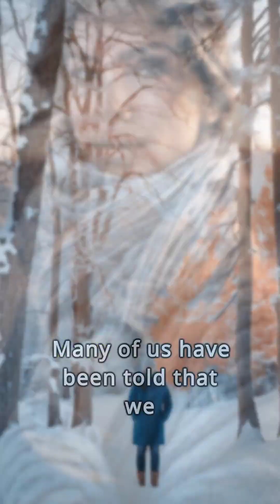Common Misconception: You Lose Most Of Your Body Heat Through Your Head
Are you layering up this winter with the belief that most body heat escapes through your head? Think again! 🧣❄️ Today, we're debunking the long-held myth that prioritizes hats over other winter wear. Learn why the idea of losing most body heat through your head is based on a misinterpretation of research and what really happens to your body in the cold. It's all about equal opportunity warmth for your entire body!

👍 Enjoyed this chilly myth-busting session? Your support helps us keep the myths at bay and the facts in play! ❄️🔍